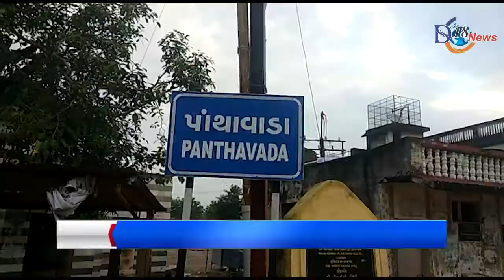દાંતીવાડા દારૂ ના ગુન્હાનો 18 વર્ષથી નાસતો ફરતો આરોપી ઝડપ્યો.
દાંતીવાડા..બનાસકાંઠા..
પ્રકાશભાઈત્રિવેદીદાંતીવાડાના

પાંથાવાડાપોલીસનીપ્રશન્સનીયકામગીરી. દારૂનાગુન્હાનો 18 વર્ષથીનાસતોફરતોઆરોપીઝડપ્યો...પાંથાવાડાપી.એસ.આઈ. એ.કે. દેસાઈનીસફળકામગીરી. દારૂનાગુન્હામા CRPC કલમ 70 મુજબનાવોરંટનાઆરોપીનેઝડપ્યો...આરોપીલાલચંદબાબુલાલસોનીહાલરહે.મનસાટાવરનિકોલ,બાપુનગરઅમદાવાદનેઝડપ્યો...